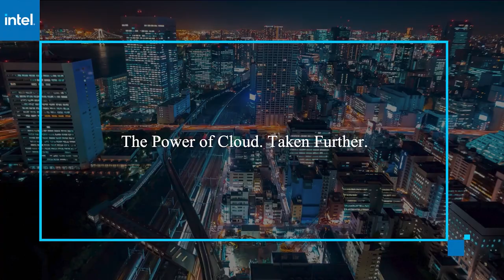Steve Touw, Immuta | AWS re:Invent 2020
Steve Touw, Chief Technology Officer, Immuta virtually connects with Keith Townsend for AWS re:Invent 2020.

Immuta streamlines data analytics with new dynamic access controls

BY DENISE NELSON

Data engineers and architects are finding themselves in high demand because data is increasingly used to drive business decisions. To keep up with the speed and scale at which data is made available, as well as the heightening regulations that protect it, organizations are rethinking how data engineers perform their tasks and efficiently manage a secure data pipeline.

As part of their day-to-day job, data engineers are required to ensure that the data they release to analysts is only that which the analysts are allowed to see. In this way, compliance can complicate the data transformation work that analysts need to do.

“Data analysts downstream are hamstrung to a certain extent and bottlenecked by requesting data engineers do some of this transformation work for them … that bottleneck could be a back breaker for organizations,” said Steve Touw (pictured), co-founder and chief technology officer of Immuta Inc. “You need to tie transformation with compliance in order to streamline the analytics in your organization.”

Touw spoke with Keith Townsend, guest host of theCUBE, SiliconANGLE Media’s livestreaming studio, during AWS re:Invent. They discussed the increasingly cumbersome tasks of data engineers, the paradigms of legacy roles based access control vs. attribution-based access control, the ability to share data more flexibly with third parties, and more. (* Disclosure below.)

Separating policy from platform
At the heart of this discussion is the term “role-based access control,” which has been in use for years and involves aggregating user roles and then building rules around those roles.

“We believe that the roles-based access control paradigm is just broken,” Touw said. “We’ve got customers with thousands of roles that they’re trying to manage, to slice up the data all different ways they need to.”

Immuta offers a more dynamic attribute-based access control solution and policy-based access control solution that enables organizations to dynamically enforce policy by separating who the user is from the policy that needs to be enforced and having that execute at runtime.

Touw offered an analogy to role-based access control, explaining that it is like writing code without being able to use variables. Instead of writing the same block of code over and over again with slight changes based on role, attribute-based access control allows for more variables and the policy is decided at runtime based on who the users are and what they’re doing.

The dynamic nature of attribute-based access control lends itself to the public cloud. Because Immuta enforces policy at the data layer, it allows analysts the flexibility to use the tools at their disposal, such as those within AWS.

“It all comes down to scalability,” Touw said. “For the same reasons you separate storage from compute … you want to separate your policy from your platform.”

Watch the complete video interview below, and be sure to check out more of SiliconANGLE’s and theCUBE’s coverage of AWS re:Invent. (* Disclosure: Immuta Inc. sponsored this segment of theCUBE. Neither Immuta nor other sponsors have editorial control over content on theCUBE or SiliconANGLE.)